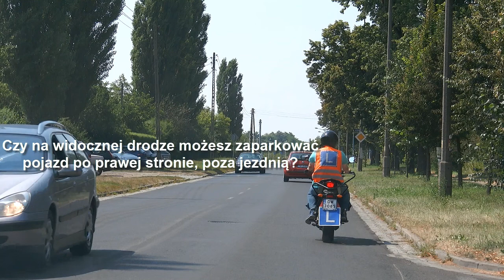Testy na prawo jazdy- Pytanie Na Dziś #20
Jeśli masz jakieś ciekawe spostrzeżenia koniecznie dodaj komentarz. Po więcej informacji odwiedź stronę